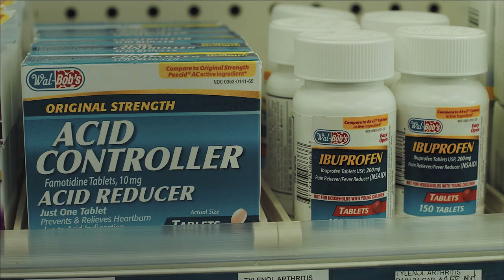Walbobs Trailer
Here is the official trailer for "Wal-bob's" the feature film by Anthony Cook.